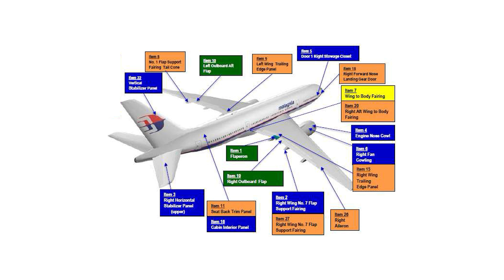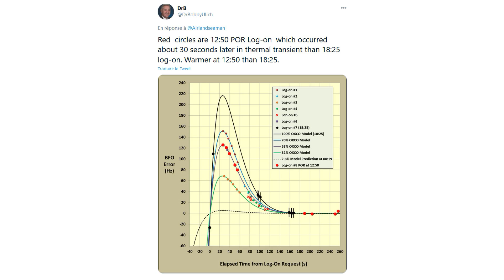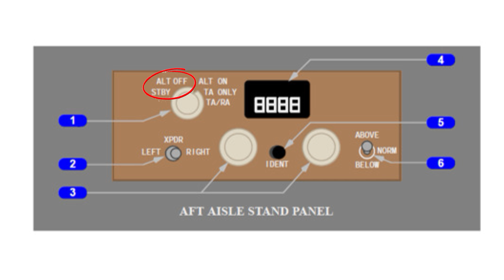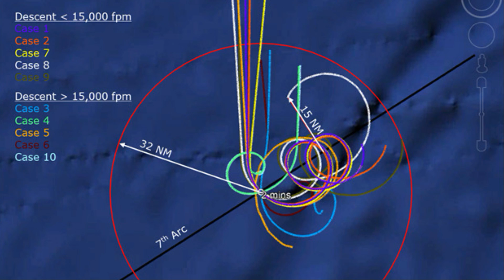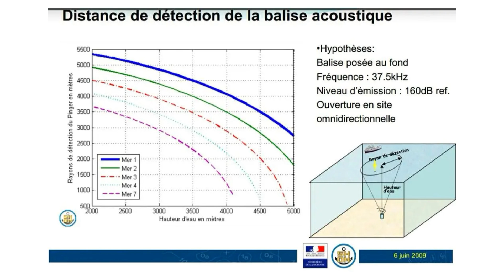CRASH du MH370 : de nouvelles analyses pour reprendre les recherches en 2023 ?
Gilles est l'un des meilleurs spécialistes du crash du MH370, il a écrit un livre et beaucoup travaillé à la compréhension de l'accident. Il a en particulier travaillé au dernier rapport remis au BEA et qui aurait été transmis à l'Australie, avec un objectif de relancer les recherches.

00:00 : Que sait-on sur le crash du MH370
04:40 : Un acte volontaire, scénario le plus probable ?
11:38 : Une reprise des recherches en 2023 ?
14:22 : Quid du dernier rapport remis au BEA (bureau enquête analyse)
20:28 : Que pourrait-on comprendre en trouvant la carcasse de l'avion ?